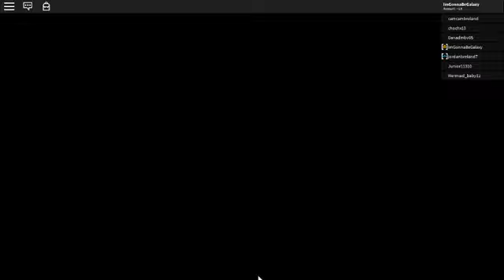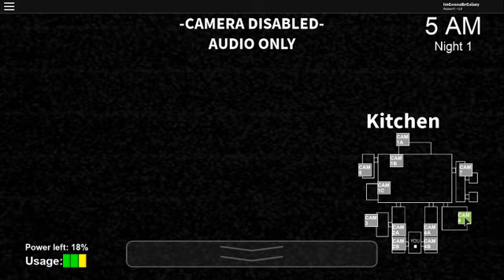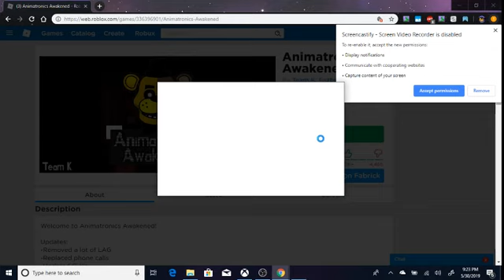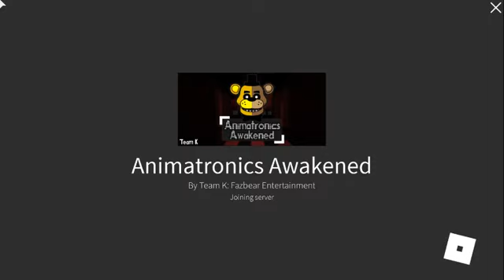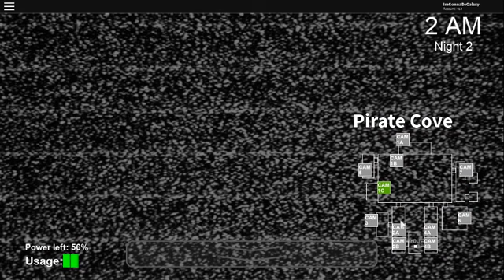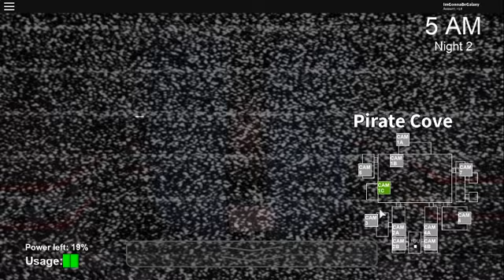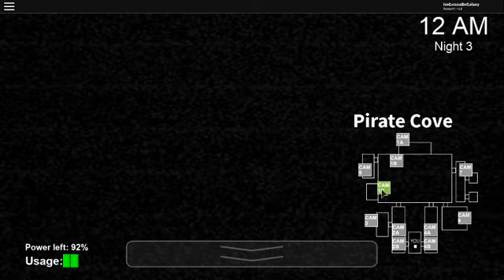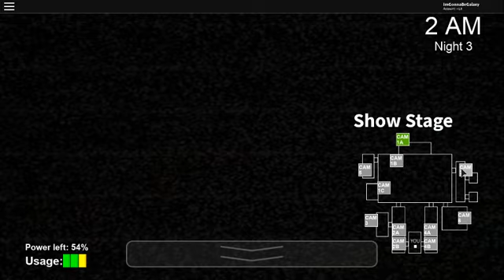FNAF BUT ITS NOT FNAF AND I PLAY ROBLOX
Instagram Coleboiiii
Epic Games GalaxyCole
Xbox GalxxayCole